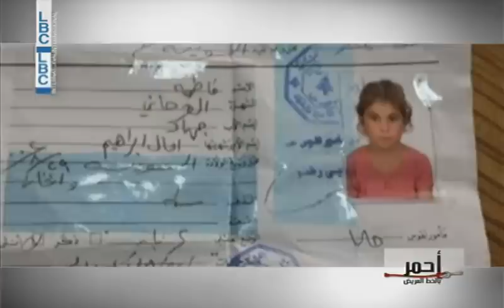Ahmar BelKhat AlAreed - Fatima